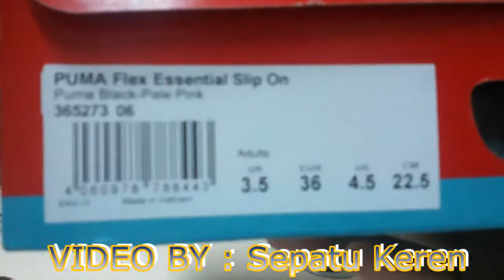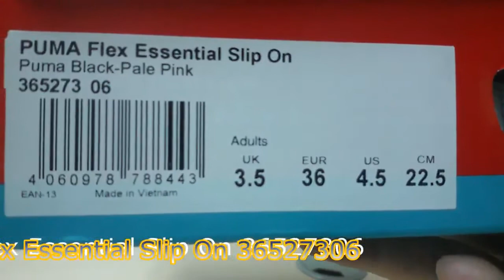Unboxing Sneakers PUMA Flex Essential Slip On 36527306